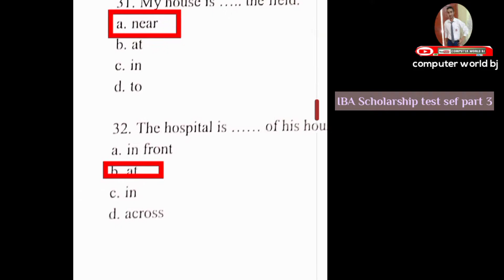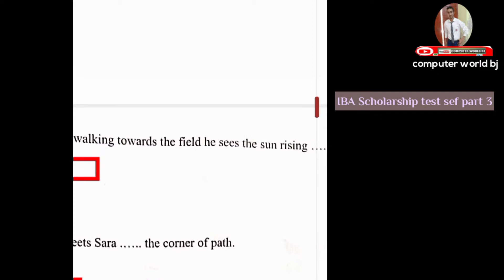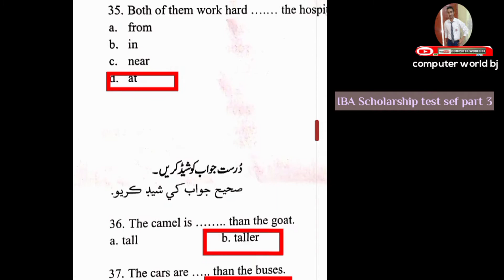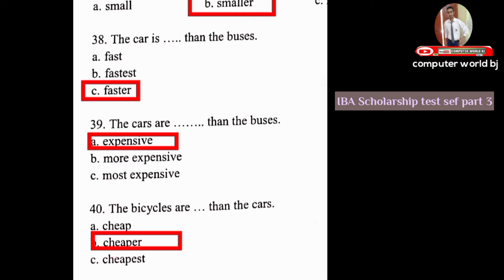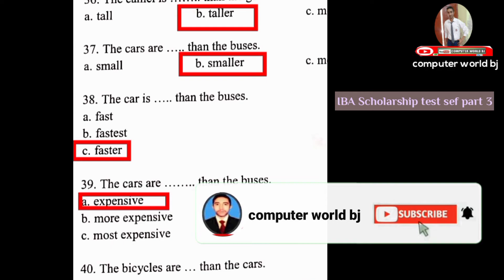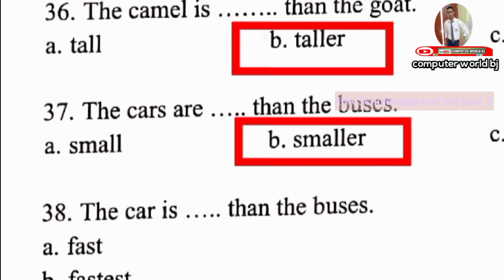🔥Preposition 3 One Message Last Part of Scholarship SEF IBA Sukkur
🔥 Preposition 3 Last Part of Scholarship SEF IBA Sukkur
all parts of English pattern u can watch easily
CEO badaruddin jatoi
computer world bj